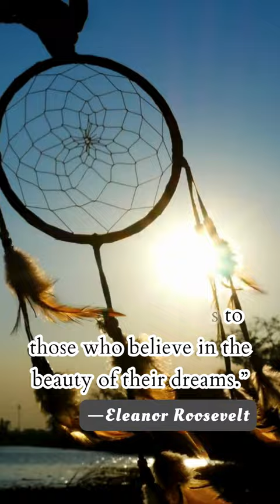Dream Big with Eleanor Roosevelt: Wisdom & Dreams Unleashed 🌠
Welcome to 'Thoughts and Quotes', your daily source of inspiration. Today, we're reflecting on a profound quote from Eleanor Roosevelt: "The future belongs to those who believe in the beauty of their dreams."

In this video, we delve into the depth of this quote and explore how believing in our dreams shapes our future. We'll discuss how our beliefs can influence our actions and determine our success. Whether you're chasing a dream or in the process of discovering one, this video is for you.

We'll also share tips on how to stay motivated and keep believing in your dreams, even when faced with challenges. So, join us on this journey of self-discovery and personal growth.

Let's inspire each other and create a community of dreamers!

Note: The video content is suitable for all viewers.
Please respect each other's opinions and keep the comment section a safe space for everyone.